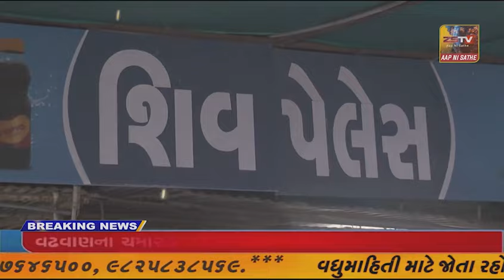પ્રાંતિજ ના કરોલ ગામની સીમમાંથી કતલખાને લઈ જવાતુ ડાલુ ઝડપાયુ